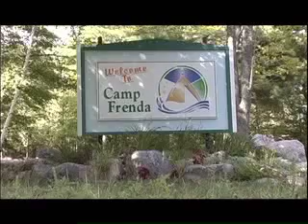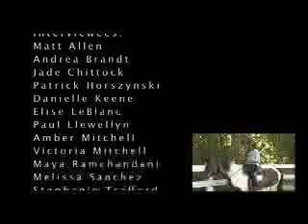Camp Frenda 2006 Promo Video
Produced by Michael Younkin